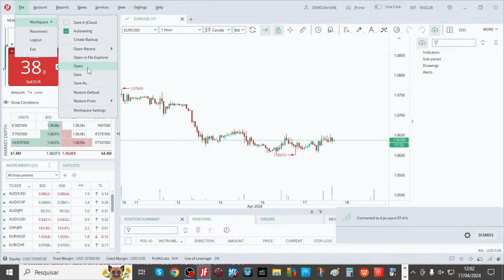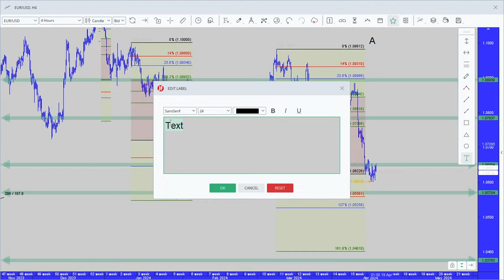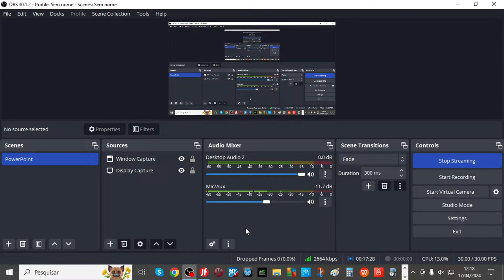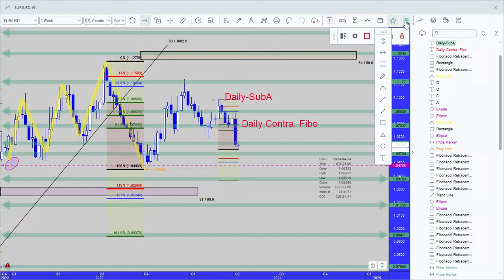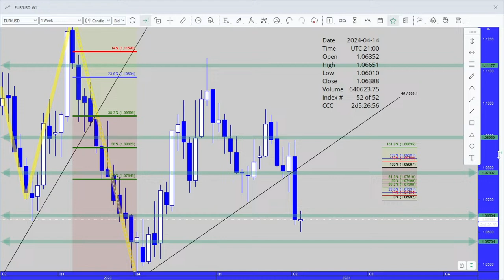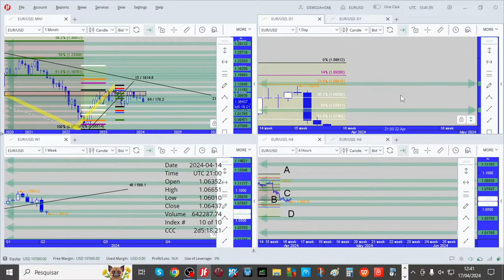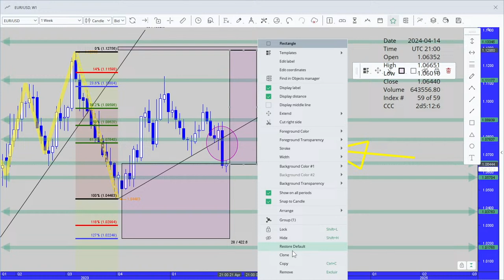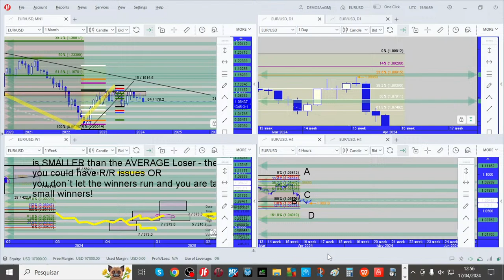Rules for trading the Three Fibonacci´s – part 4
The instructor teaches the full Forex trading course over the span of a year.

A lesson consists of:

Review of homework
Theory introduction
Examples
New homework

The course is introduced via live stream lectures that can be watched afterwards.